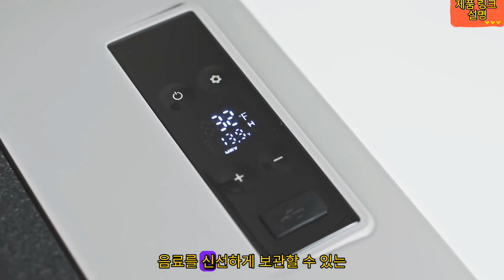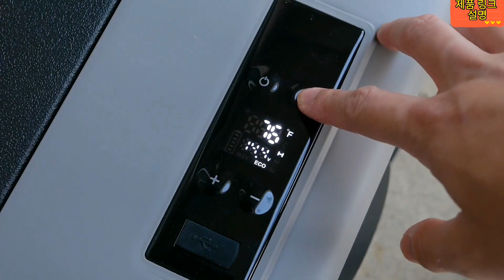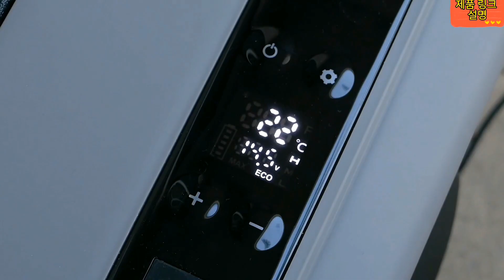한국 최고의 자동차 냉장고 냉장고 소형 냉동고 12V 컴프레서 휴대용 쿨러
여기에서
여기에서
여기에서

소개:
이 리뷰에서는 여행 중에 음식과 음료를 신선하게 보관할 수 있는 다양하고 편리한 솔루션인 자동차 냉장고 냉장고 휴대용 냉동고를 살펴봅니다. 자동차 여행, 캠핑 모험 중이거나 단순히 부패하기 쉬운 품목을 차에 보관해야 하는 경우 차량용 냉장고 휴대용 냉장고는 안정적인 냉각 및 냉동 기능을 제공합니다. 기능, 용량, 온도 제어, 전원 옵션 및 전반적인 사용자 경험을 탐구하여 기능과 장점에 대한 포괄적인 분석을 제공하는 데 참여하십시오.

충분한 저장 용량:
자동차 냉장고 냉장고 휴대용 냉동고는 일반적으로 이동 중에 필요한 음식과 음료를 수용할 수 있는 충분한 저장 용량을 제공합니다. 다양한 크기 옵션을 사용할 수 있으므로 요구 사항에 맞는 모델을 선택할 수 있습니다.

온도 제어 및 냉각 효율:
자동차 냉장고 냉장고 휴대용 냉동고의 두드러진 특징은 온도 조절 기능입니다. 그것은 당신이 당신의 품목에 대해 원하는 온도를 설정하고 유지할 수 있게 하여 최적의 냉각 또는 냉동 성능을 보장합니다.

다양한 전원 옵션:
자동차 냉장고 냉장고 휴대용 냉동고는 다양한 전원 옵션을 제공하여 다양한 설정과 전원에 적합합니다. 자동차의 담배 라이터 소켓으로 전원을 공급받을 수 있어 운전 중이나 주차 중에도 사용할 수 있습니다.

휴대성과 내구성:
휴대성을 염두에 두고 설계된 자동차 냉장고 냉장고 휴대용 냉동고는 가볍고 콤팩트하여 차량에 쉽게 운반하고 배치할 수 있습니다. 견고한 구조와 내구성 있는 소재로 인해 도로에서 충격이나 진동에 대한 내구성과 내구성을 보장합니다.

결론:
자동차 냉장고 냉장고 휴대용 냉동고는 이동 중에 음식과 음료를 신선하게 유지하기 위한 다재다능하고 신뢰할 수 있는 솔루션입니다. 충분한 저장 용량, 온도 제어 기능 및 다양한 전원 옵션을 갖춘 이 휴대용 냉동고는 어디를 가든지 냉장고 또는 냉동고의 편리함을 보장합니다.